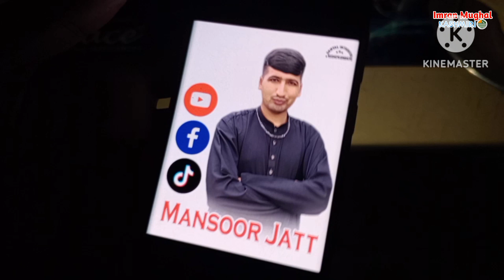April 18, 2024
Make samosas at the place of Dadyal